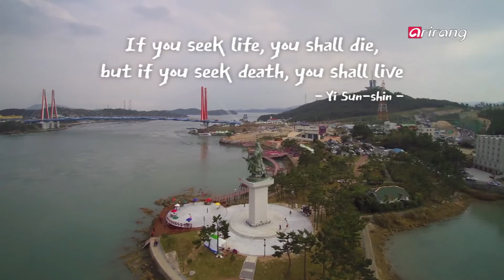Travel Space(Ep.7) Super Hero Admiral Yi Sun-shin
Iron Man, Captain America, Superman and other superheroes.
Korea has its own real superhero, Admiral Yi Sun-shin.
We pay homage to the greatest hero Korea has ever known.